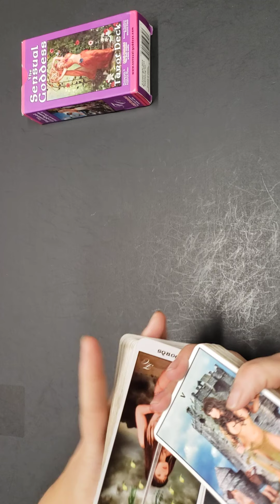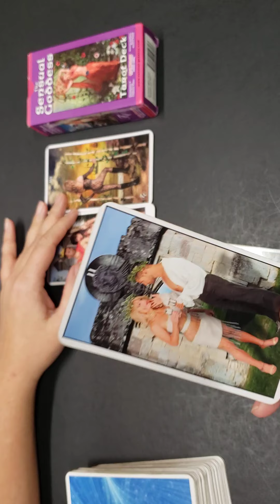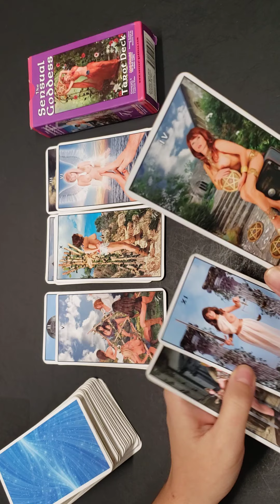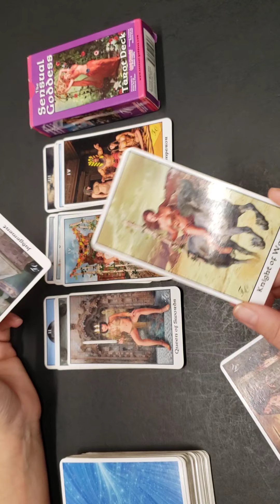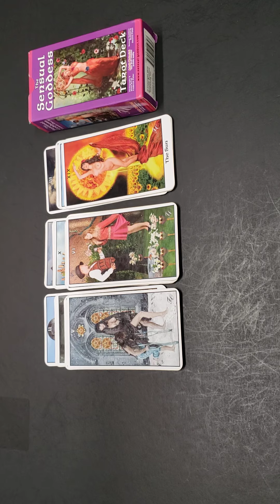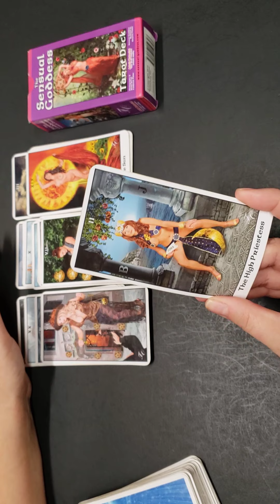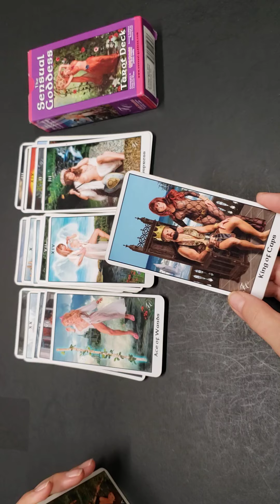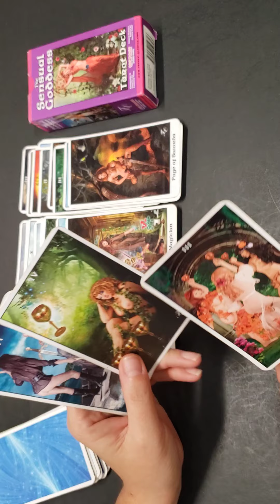Taurus - Not completely separated, but not completely together after this talk...(?)